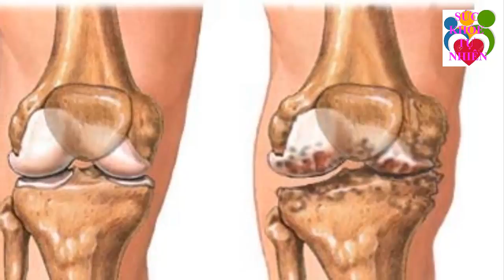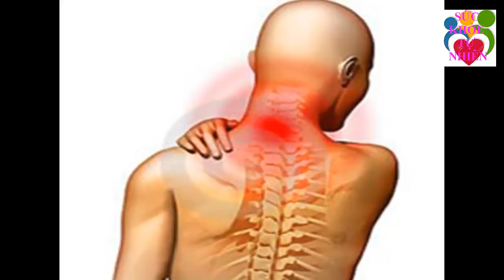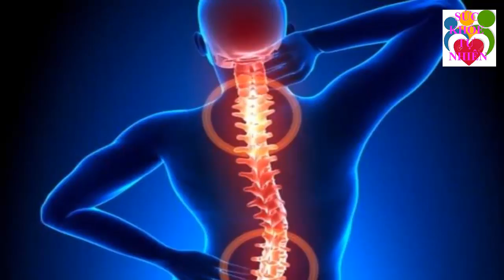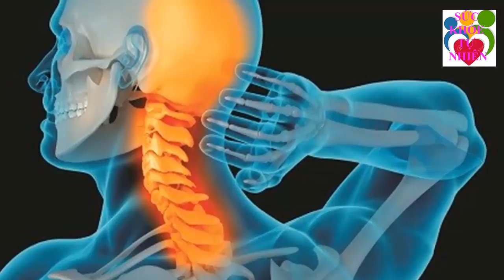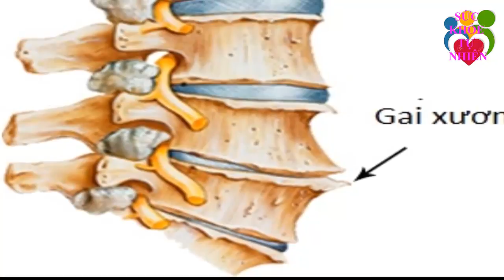Tiểu Đường Nặng Đến Mấy Cũng Bị Hạ Sạch Nhờ Nắm Lá Này Mà Hàng Triệu Người Việt Không Ngờ Tới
Tiểu Đường Nặng Đến Mấy Cũng Bị Hạ Sạch Nhờ Nắm Lá Này Mà Hàng Triệu Người Việt Không Ngờ Tới. Đăng ký kênh Sức Khỏe Tự Nhiên để nắm bắt được những tuyệt chiêu chăm sóc Sức Khỏe Tự Nhiên cho gia đình bạn cực kỳ đơn giản ngay tại nhà.
Xem thêm video Sức Khỏe Tự Nhiên:
- 6 Tác Dụng Của Đậu Đen Khiến Bệnh Tiểu Dường Biến Mất Cả Đời - Bạn Nhất Định Phải biết Điều Này
- 5 Trái Ớt Hiểm 2 Quả Trứng Gà 1 Muỗng Muối Trị "DỨT ĐIỂM" Tiểu Đường Chỉ Trong 5 Phút